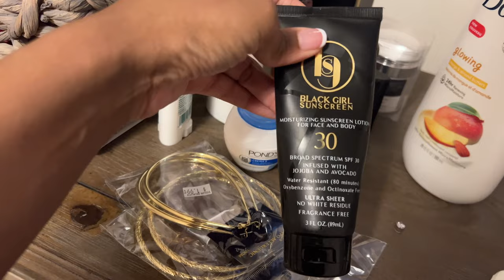PACK WITH ME! - On A Time Crunch! | Packing For 4 Days/3 Nights